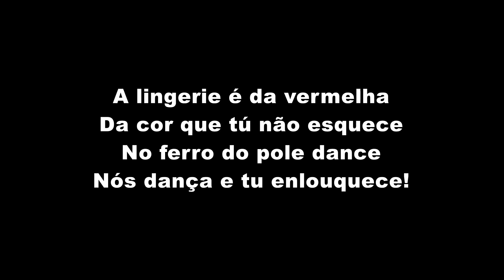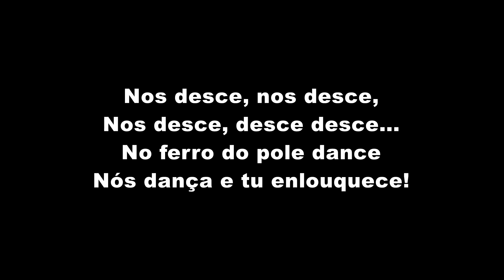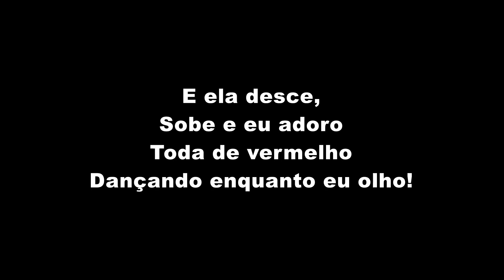MC Dricka e MC Rick - Lingerie Vermelha (LETRA)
MC Dricka e MC Rick - Lingerie Vermelha (LETRA OFICIAL)

Artista: MC Dricka e MC Rick
Produção: TF Produções
Ano: 2020

ATENÇÃO!